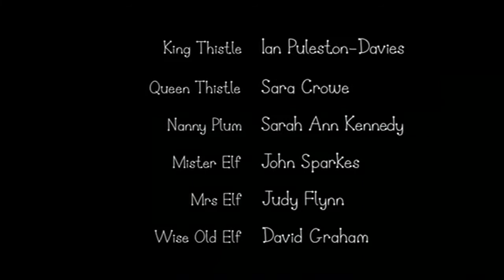Ben and Holly's Little Kingdom - The Lost City